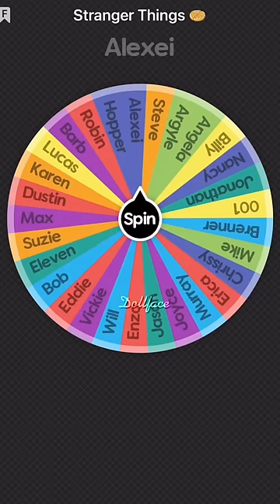It was so close 😳